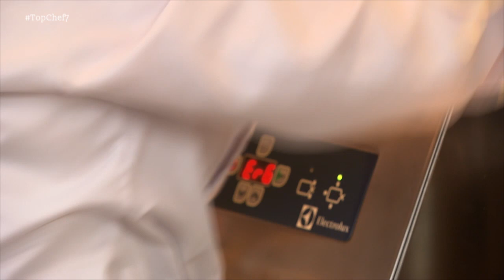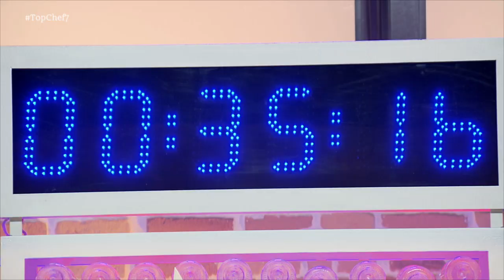Salmón, turrón, salchichón, ciruelas y crestas de gallo en la última oportunidad-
En las cocinas de 'Top Chef' les esperan una serie de ingredientes que pueden parecer imposibles a la hora de combinar: salmón, turrón, salchichón y, por sorpresa a mitad de prueba,crestas de gallo.